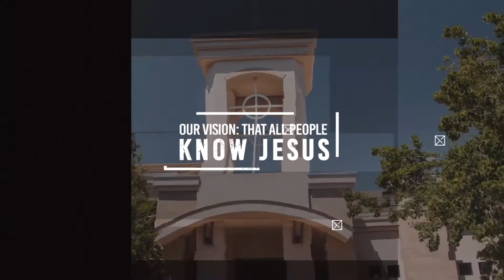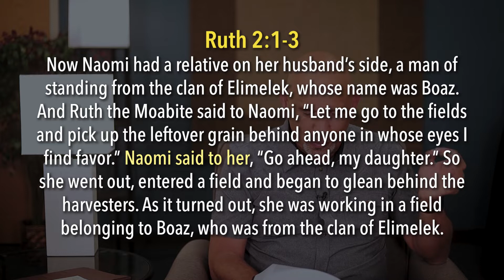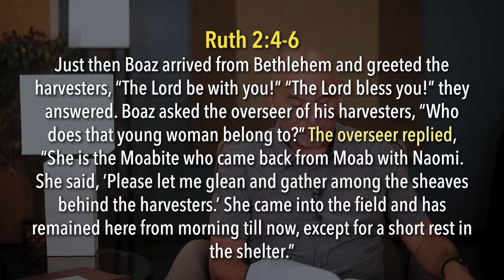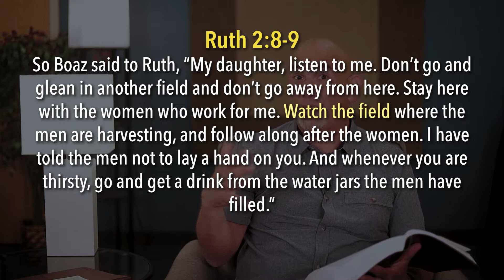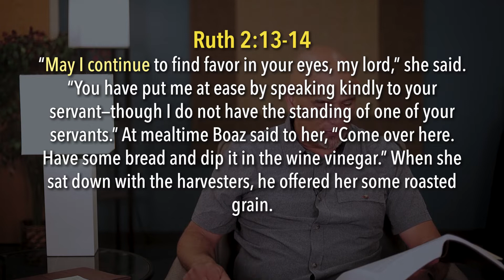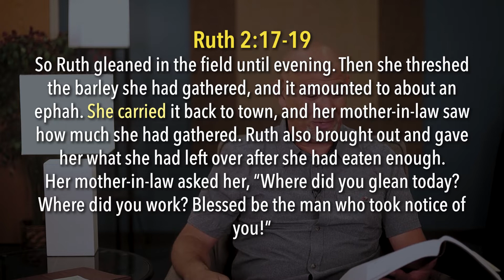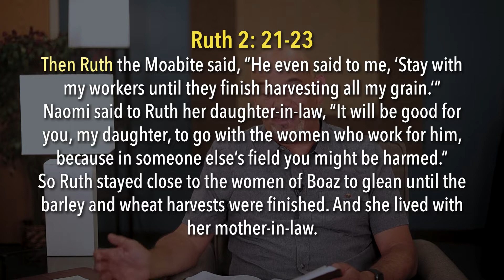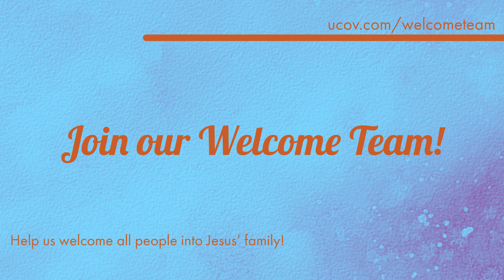3 Counterintuitive Tools to Care for Others (Sunday, August 7)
Welcome to our Online Sunday service! This weekend we continue our new series through the book of Ruth. This week, John Fanous reads through the second chapter of Ruth. We are introduced to a new name in her story, Boaz. Boaz is an example of a redeemer, a sponsor; someone who uses their status or ability to support someone who otherwise would not have the ability to do so on their own. We again see the importance of Godly community and how Boaz is the Old Testament example of who Jesus would be for us as our eternal Redeemer.

NEXT STEPS
New here? We'd love to get to know you

Want to join a small group?

Call University Covenant Church your home?